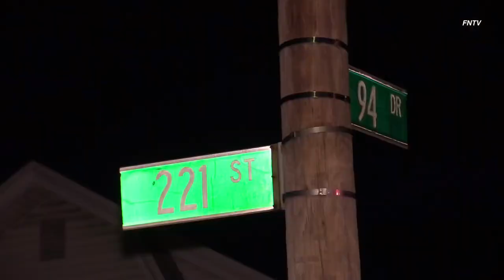Bellerose Queens man Fatally shot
May 25, 2022 | QUEENS, NY: At approximately 10:08pm police responded to a call of shots fired at 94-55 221st Street in the Bellerose neighborhood of Queens. Upon arrival, police confirm that a man was shot in the torso and suffered a serious injury, EMS was requested to the scene and rushed the victim to an area hospital.  According to police, the suspect is a male who fled in a silver Nissan in an unknown direction. No arrests at this time.

Video by Martin Callender (FreedomNewsTV)